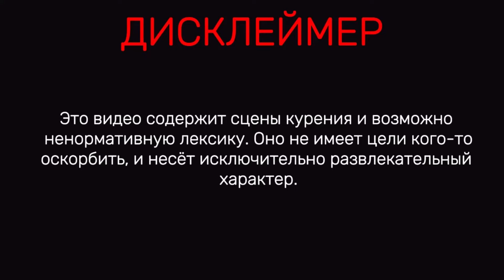Baby Melo о Kizaru, фит Viperr, Morgenshtern, Молодой Платон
-periscope Oxxxymiron
-periscope баста
-periscope Kizaru
-periscope Schokk
-periscope Face
-periscope Kizaru